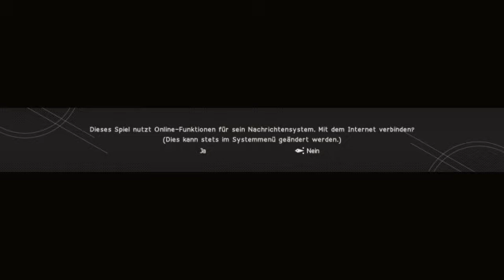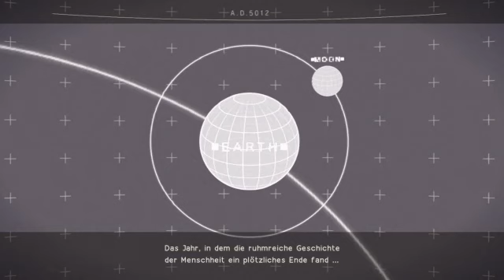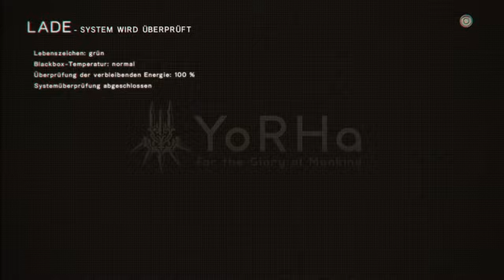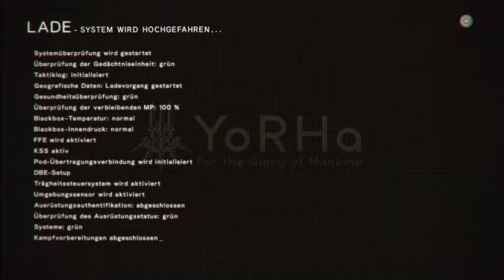Horizon Zero Dawn